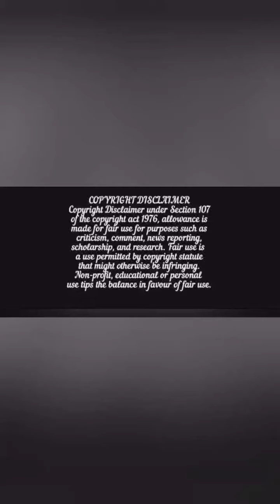Wife sleep with him and divorced after many years she appear with baby girl